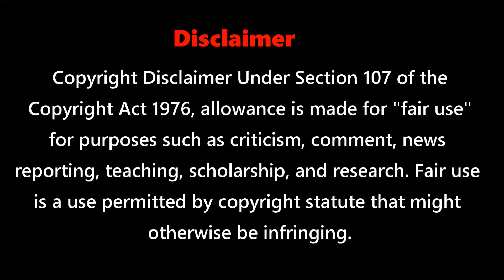Top 5 Best Christmas Movies Of All Time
These are the Top 5 Christmas Animation Movie, these animation Christmas movies have serious replay value.

Content Creator & Voice Over : R.Rasitha
Video Editing : R.Jerone